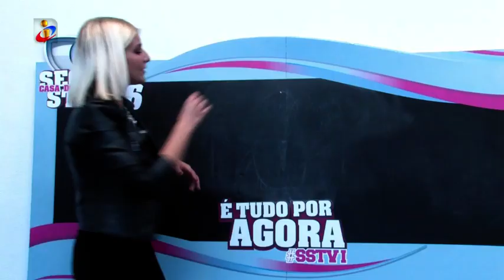Secret Games: Desenha a Voz - Para Cristiana a Voz tem olhos azuis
Nesta edição dos Secret Games, Cristiana imaginou a Voz e desenhou-a. Será que a ex concorrente anda perto da verdade?